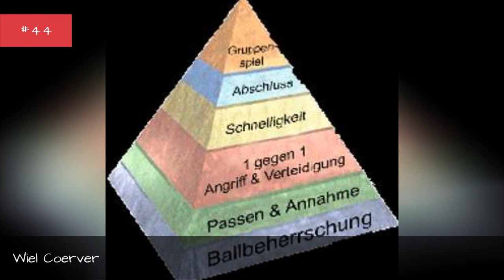Famous Coaches From The Netherlands 📌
List of notable or famous coaches from the Netherlands, with bios and photos, including the top coaches born in the Netherlands and even some popular coaches who immigrated to the Netherlands. If you're trying to find out the names of famous Dutch coaches then this list is the perfect resource for you. These coaches are among the most prominent in their field, and information about each well-known coach from the Netherlands is included when available. List is made up of many different people, including Johan Cruijff and Marco van Basten. This historic coaches from the Netherlands list can help answer the questions "Who are some Dutch coaches of note?" and "Who are the most famous coaches from the Netherlands?" These prominent coaches of the Netherlands may or may not be currently alive, but what they all have in common is that they're all respected Dutch coaches.Use this list of renowned Dutch coaches to discover some new coaches that you aren't familiar with. {nodes}Photo: Freebase/Public domain...more
0:00 - Intro
0:00:08 - Willem van Hanegem
0:00:19 - Wiel Coerver
0:00:30 - Ton Lokhoff
0:00:41 - Ton Caanen
0:00:52 - Thomas Rongen
0:01:03 - Theo Bos
0:01:15 - Ruud Krol
0:01:41 - Ruud Gullit
0:02:08 - Ronald Koeman
0:02:19 - Ron Jans
0:02:30 - Robert Maaskant
0:02:41 - Rinus Michels
0:02:52 - Ricardo Moniz
0:03:03 - Pim Verbeek
0:03:14 - Phillip Cocu
0:03:25 - Martin Jol
0:03:36 - Mark Wotte
0:03:47 - Mario Been
0:03:58 - Marco van Basten
0:04:20 - Louis van Gaal
0:04:31 - Leo Beenhakker
0:04:42 - John Metgod
0:04:53 - Johan Neeskens
0:05:17 - Johan Cruijff
0:05:41 - Jelle Goes
0:05:52 - Jan Wouters
0:06:03 - Huub Stevens
0:06:14 - Hans Westerhof
0:06:26 - Guus Hiddink
0:06:38 - Gertjan Verbeek
0:06:49 - Fred Rutten
0:07:00 - Frank Rijkaard
0:07:26 - Frank de Boer
0:07:50 - Foppe de Haan
0:08:02 - Erwin Koeman
0:08:13 - Dwight Lodeweges
0:08:25 - Dick Advocaat
0:08:37 - Danny Blind
0:08:48 - Co Adriaanse
0:08:59 - Bert van Marwijk
0:09:10 - Bas Rutten
0:09:38 - Aron Winter
0:09:49 - Arie Haan
0:10:00 - Adrie Koster
0:10:12 - Aad de Mos